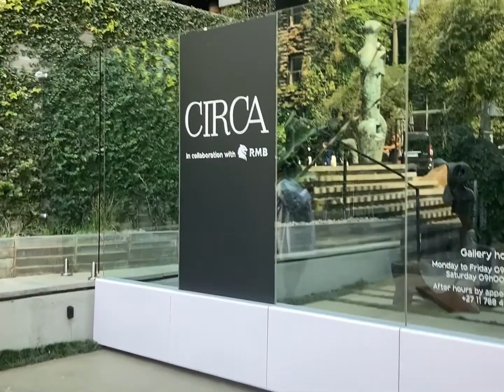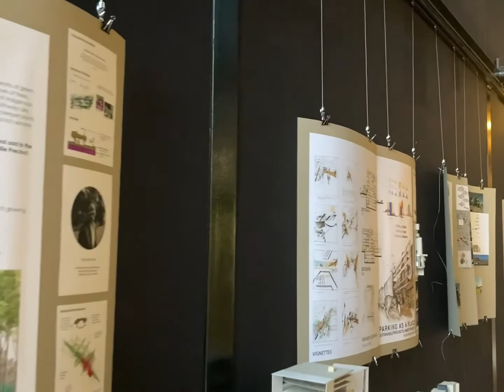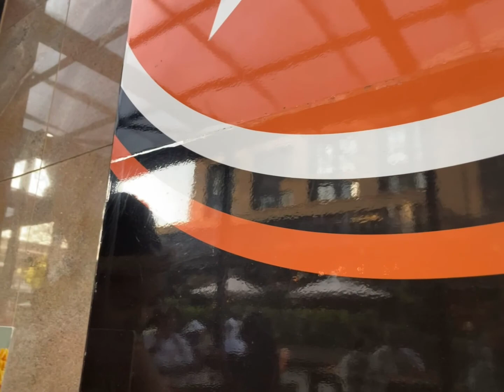Heritage day celebration|art gallery Rosebank| Venda culture